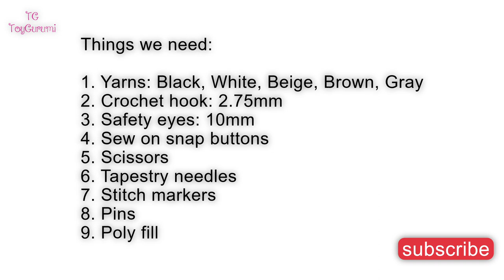How to Crochet Princess Leia Amigurumi || How to Crochet Star Wars Leia Amigurumi Pattern & Tutorial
This is a Star Wars inspired Princess Leia Amigurumi Doll.

Pattern Details:

Size of Amigurumi: 6inches
Difficulty Level: Beginner
Terms: US
Yarn: Medium
Hook: 2.75mm

Hope you enjoy the pattern. Do share your pictures with me.

To buy a low cost written PDF pattern check the below link to my Ravelry Store.